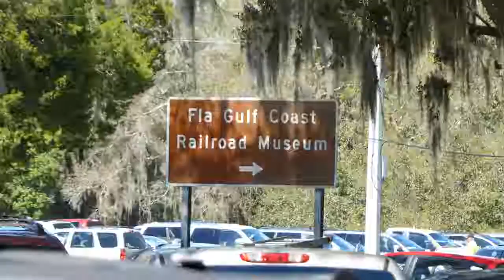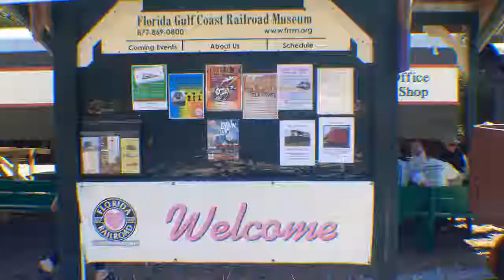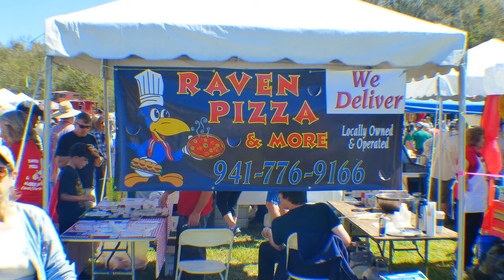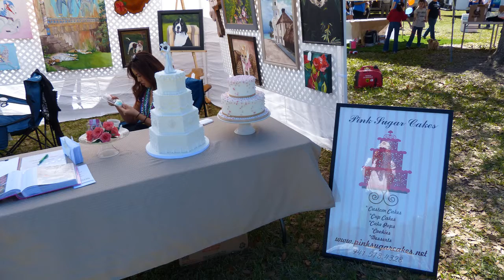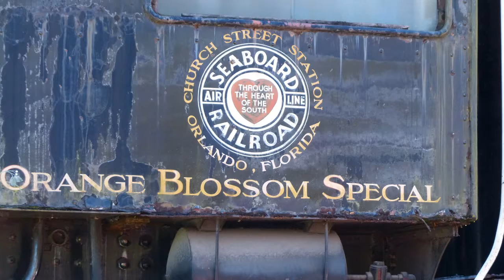2014 Chili Cook Off - Parrish FL